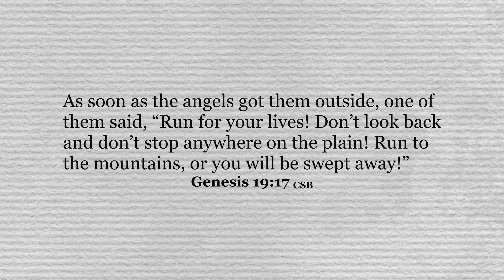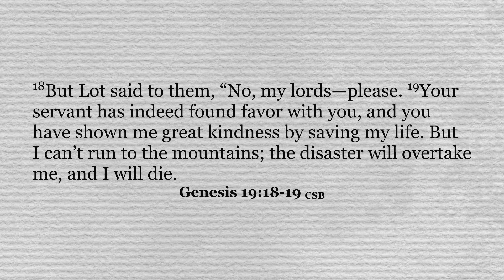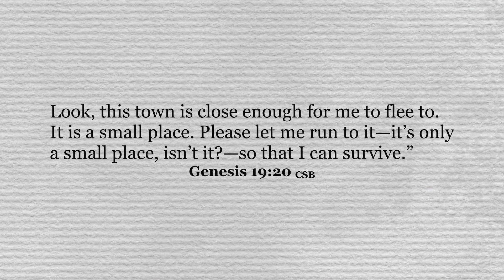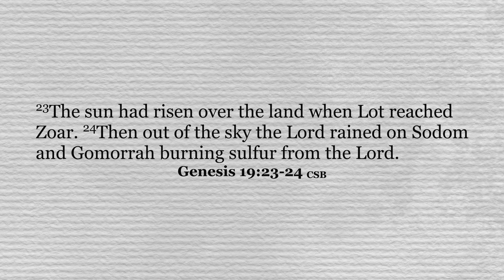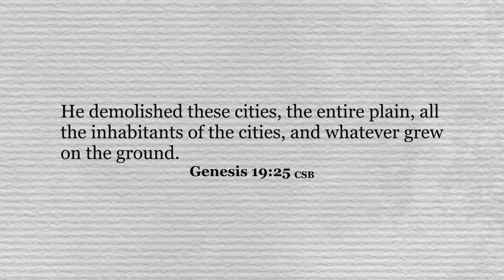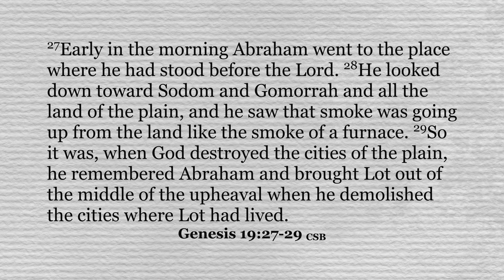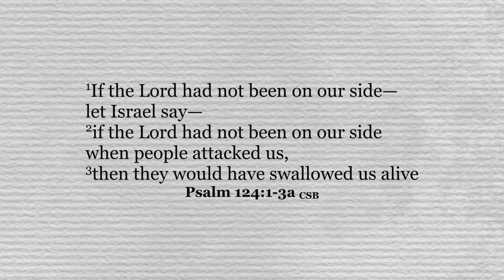Snatching People from the Fire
When was the last time you saw someone in danger and you knew that you had to rescue them in some way? Today, Brett continues to shares about God's grace and why it is important to snatch people from the fire of danger and trouble.